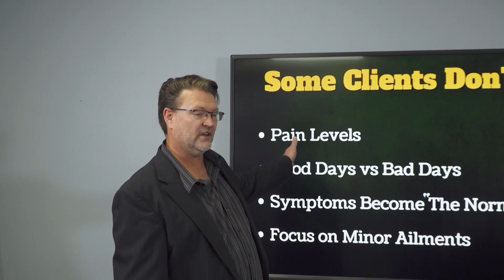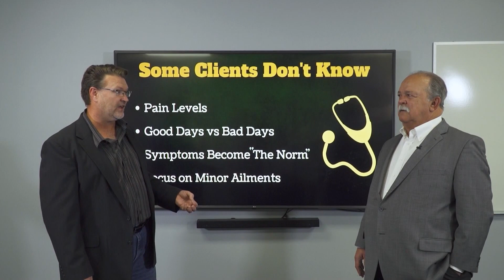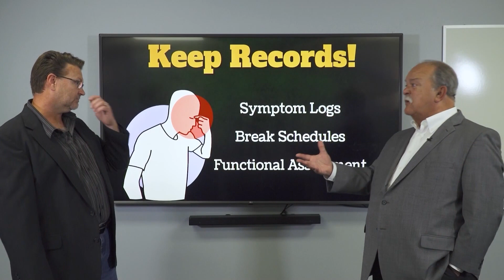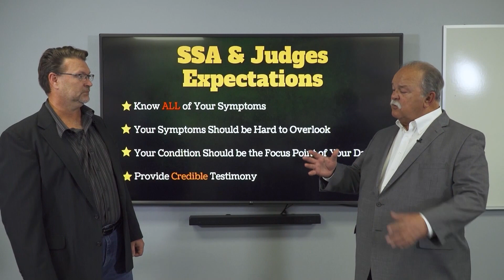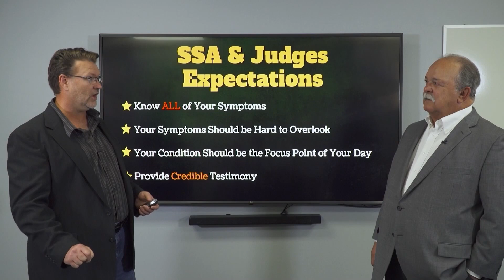Dollars & Sense: You're the Expert